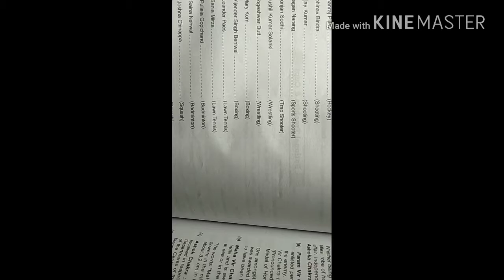AIIMS for Gk about sport person and trophies